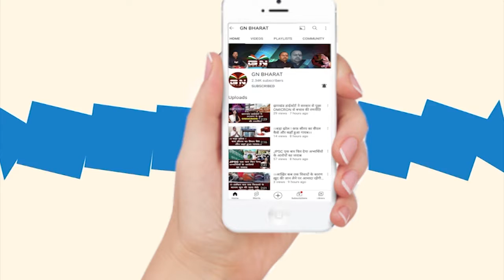Lohardaga || रूठा हुआ है मानसून,धान की खेती पर पड़ेगा असर